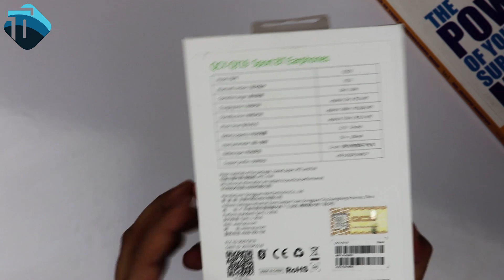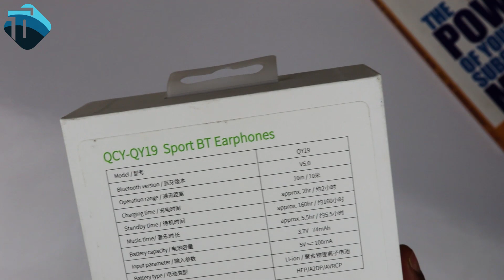QCY QY19 wireless sports Bluetooth Earphones - Amazing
In this video, we are going to review QCY QY19 Bluetooth earphones, which are one of the best earphones right now, since smartphone companies started removing the headphone jack, the trend of Wireless headphones is increasing so fast. not just headphones, there are many other Wireless products out there like Apple Airpods, Samaung Galaxy Buds, Xiaomi Dots, actually this wireless earphone market is so big.
SUPPORT. !